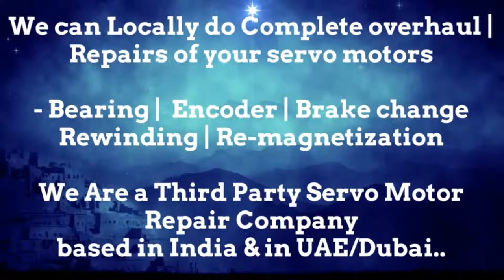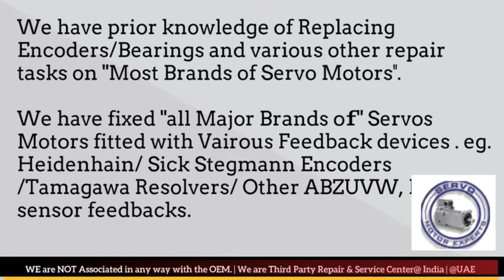How to install Align Keba AG Resolver Angle Adjust Servo Motor Saudi KSA Qatar ARAB UAE India